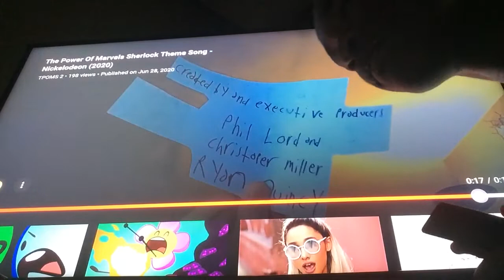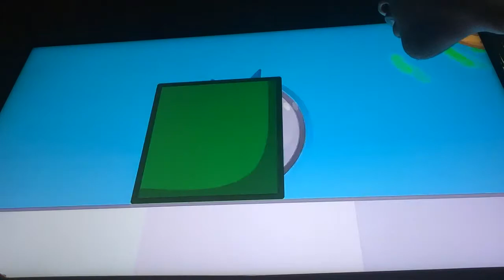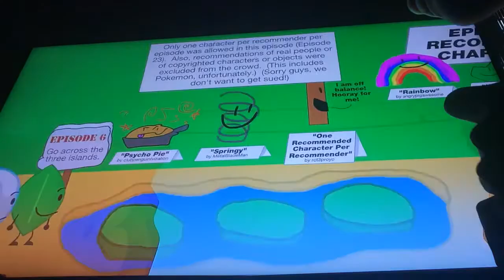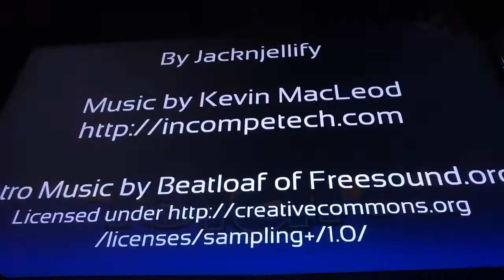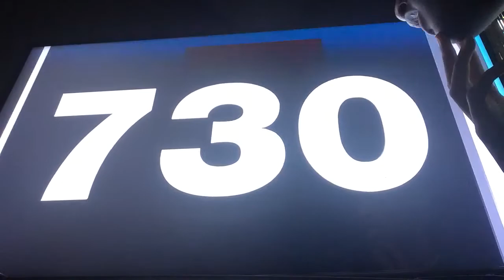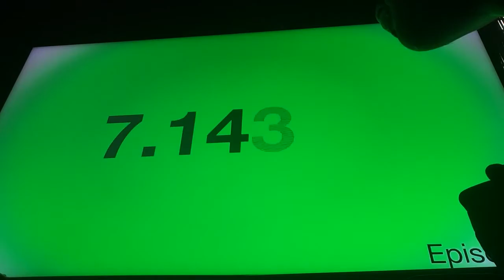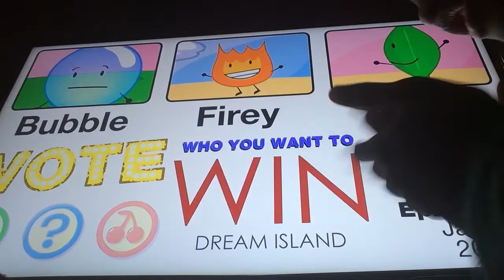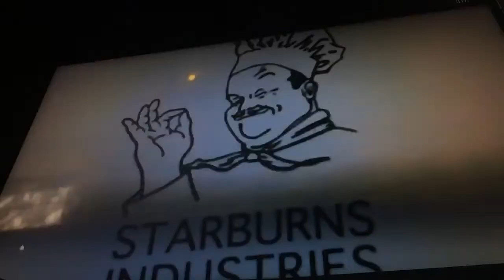Faith - Marvels Sherlock [Ep. 10]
This Episode is Rated TV-PG LS

Language

Sexual Situations

I removed my Episode at May 10th

Created by: Phil Lord & Christopher Miller, Ryan Quincy

Executive Producer: Thomas W. Lynch

Producers: Phil Lord, Christopher Miller, Ryan Quincy, Bob Boyle

Storyboard by: Ryan Quincy & Tim Hill & Christopher Nolan

Written by: Tim Burton and Phil Lord

Directed by: Christopher Nolan

Composers: Mark Mothersbaugh, Henry Jackman, Alexander Desplat